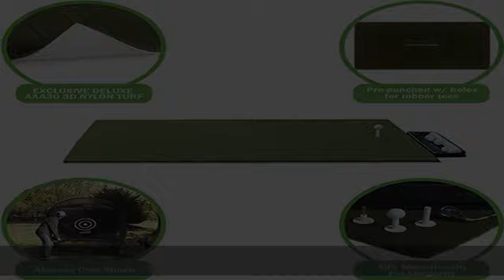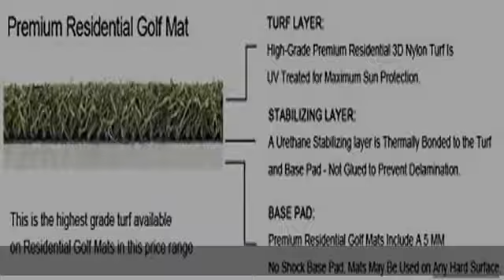DURA-PRO DuraPRO Premium Residential Golf Mat - Premium Turf Indoor/Outdoor Mat - Golf Stance Mat f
DURA-PRO DuraPRO Premium Residential Golf Mat - Premium Turf Indoor/Outdoor Mat - Golf Stance Mat for Pros & Beginners w/Golf Accessories (Golf Tray + 3 Rubber Golf Tees)